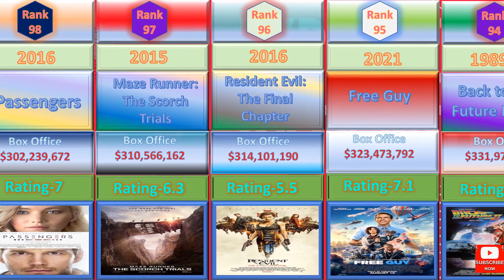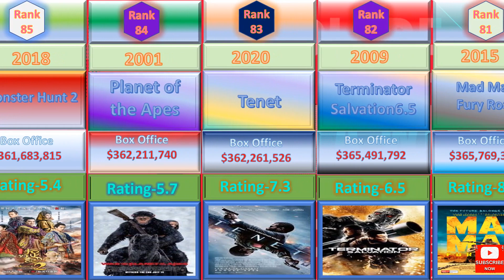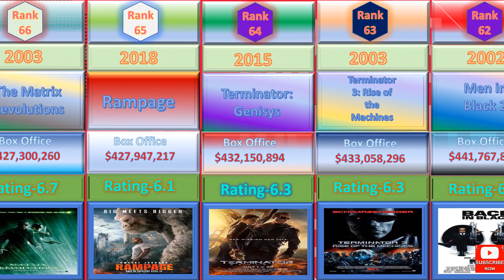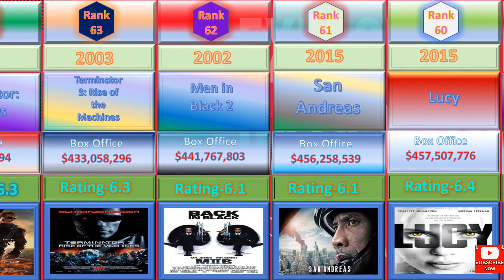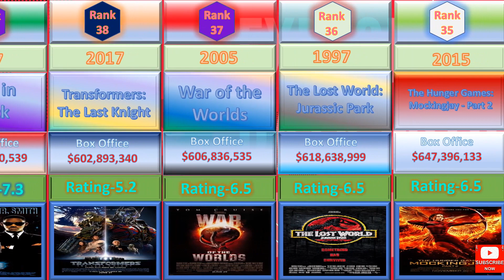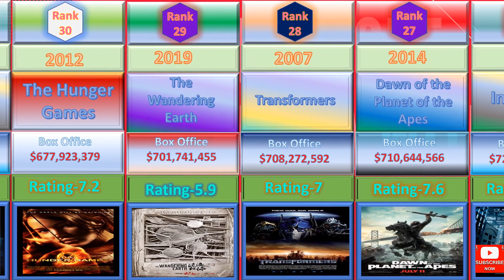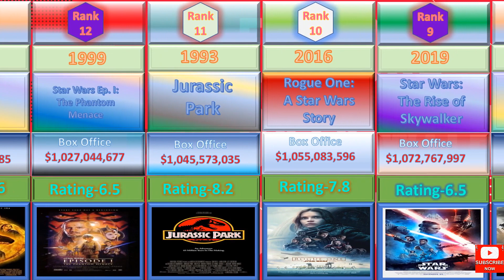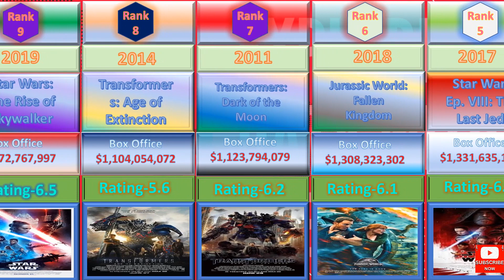Highest grossing Science Fiction Movies of All Time|| Top 100 Sci-Fi Movies worldwide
This video contains the top 100 Science Fiction movies of all time worldwide based on the cumulative worldwide box office.

1 Like=More Motivation!

source: wikipedia, the-numbers